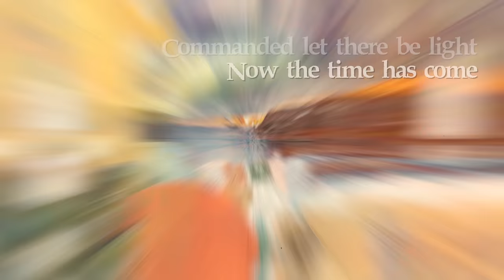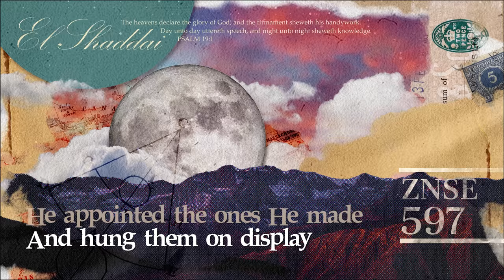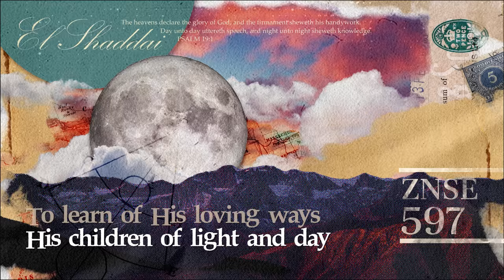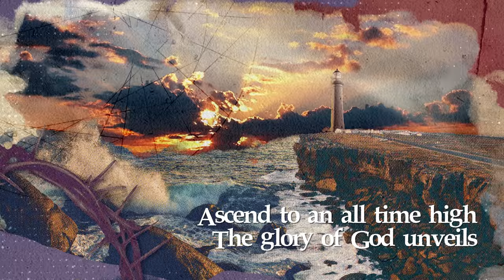【All Time High】ZNSE 597 | Music | Praise the Lord 2022 | Zion New Song English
時侯到了，眾地因神審判而裂開，
新婦正式揭開幔子，進到榮耀的至聖所！
God’s judgment is cracking the ground open, as the bridal church is unveiling the curtain into the glorious Holy of Holies!

【All Time High】創作意境

末後日子，
第三次世界大戰如箭在弦，
可是，即使我們聽見打仗的風聲，
也必不害怕！

因為，一切也盡在神的時代計劃裡，
就連引發各國打仗的源頭 —— Planet X，
也是來自神和新婦對世界的審判。

那日，必沒有光，日月星辰三光必退縮，
神展現審判大能的同時，也顯出祂的榮耀，
於世人面前將新婦高升！

劇情漸推進，世人越是恐慌，
我們越應挺身昂首，
因得贖的日子，已非常近了！

「你們也要聽見打仗和打仗的風聲，總不要驚慌；
因為這些事是必須有的，只是末期還沒有到。
民要攻打民，國要攻打國；
多處必有饑荒、地震。這都是災難的起頭。」

In the end times, World War Three is set to begin. However, though we may hear the rumours of wars, we shall never fear!

As everything is unfolding according to God’s plan for the ages. What’s more, the existence of Planet X, which is the true reason for the outbreak of wars between countries, will become a tool that God and His Bride will use to pass judgement unto this World.

That day shall come to pass in total darkness as the light from the sun, the moon, and the stars will be muted. While God shows His mighty power through judgement, He would also manifest His glory by promoting His bride in front of the world!

As more major events transpire, people will grow more anxious. That is the time for us to look up and lift up our heads for the day of redemption is nigh!

“And ye shall hear of wars and rumours of wars: see that ye be not troubled: for all these things must come to pass, but the end is not yet.
For nation shall rise against nation, and kingdom against kingdom: and there shall be famines, and pestilences, and earthquakes, in divers places. All these are the beginning of sorrows.” (Matthew 24:6-8 KJV)

🎵Song Lyrics🎵

Before there was Time
時間混沌

Before the earth was made
創世之先

Before there were stars,
漫天星宿 波濤海浪

And foaming ocean waves
被造之前

Lo the almighty trinity,
看哪！全能三一神

Suspended above the sea
運行於水面上

Commanded let there be light
發號施令 要有光

Now the time has come
時候到了

To bow before our King
同來跪拜大君王

Even mountains know their place
眾山也曉得歡呼和應

Every war that’s altered human history
每場改寫人類歷史的戰爭

It was God who lit their flames
乃神挑起戰火

As the gunfire battle cries
炮火轟鳴

Ascend to an all time high
升至空前頂點

The glory of God unveils
神的榮耀彰顯

A word He did say,
祂發出御旨

To fashion night and day
立定白晝黑夜

Transforming the clouds,
搓揉雲海百態

And hung them on display
懸掛於天

He appointed the ones He made
祂揀選受造的人

His children of light and day
作光明白晝兒女

To learn of His loving ways
為效法祂的善道

And here is the Chinese music video of the song